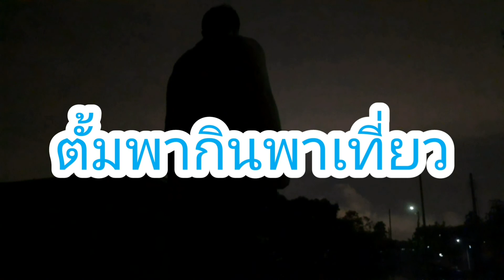วิลล่าป่าสนเขาค้อ และ บ้านเขาค้อวิลเลจ บ้านพัก รีสอร์ท กระโจม ที่ควรรู้ เที่ยว เขาค้อ EP.3